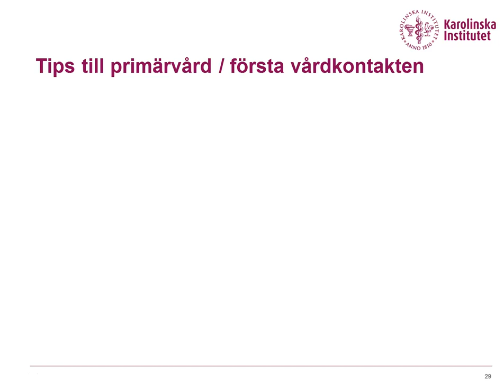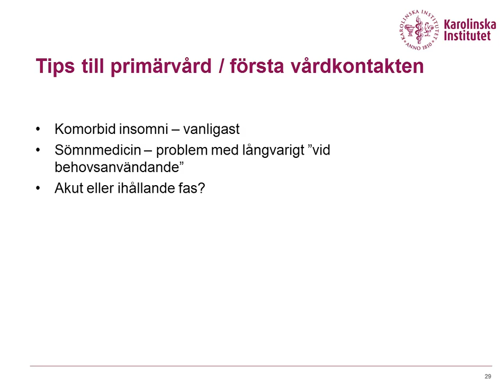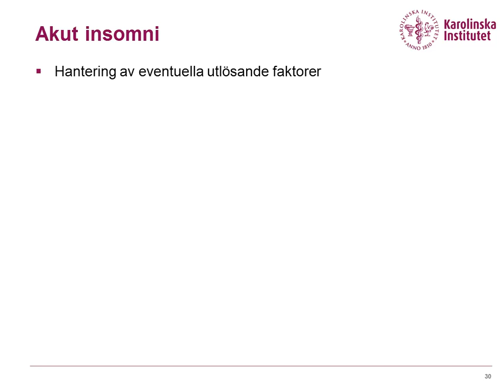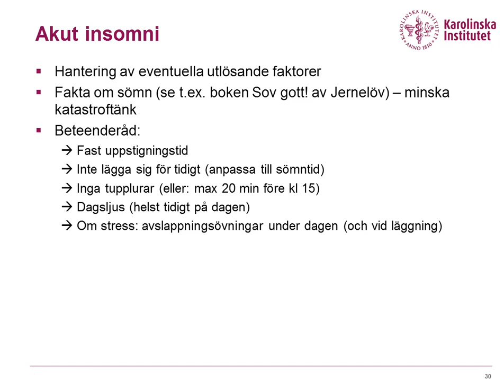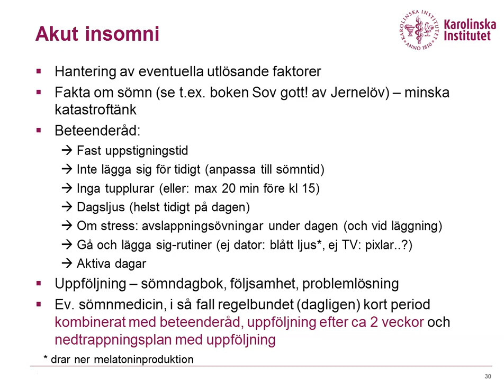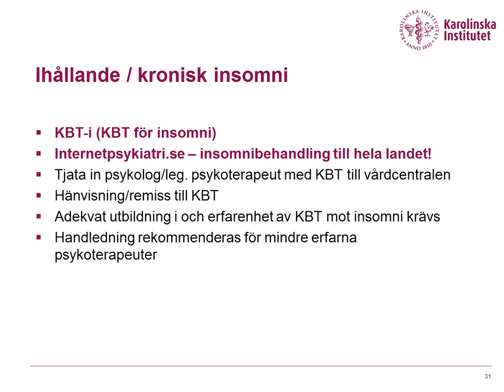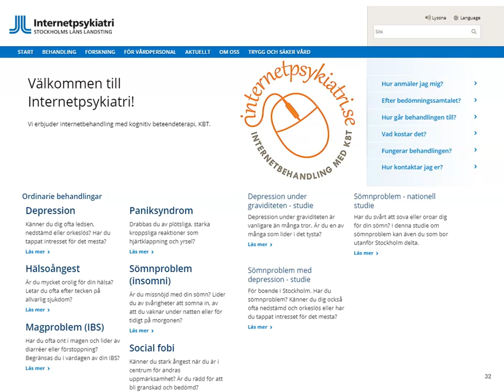Insomni 9/9 Tips för första kontakten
För läkarprogrammets psykiatrikurs på Karolinska Institutet. Av Kerstin Blom, leg psykolog och med dr.